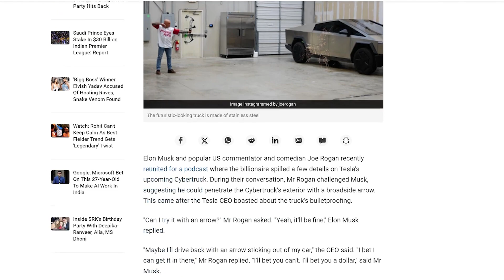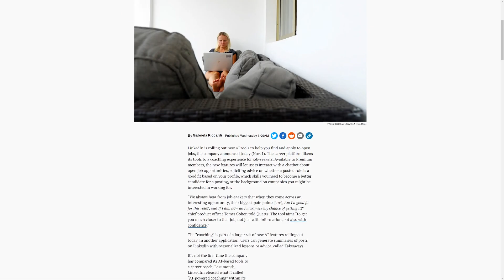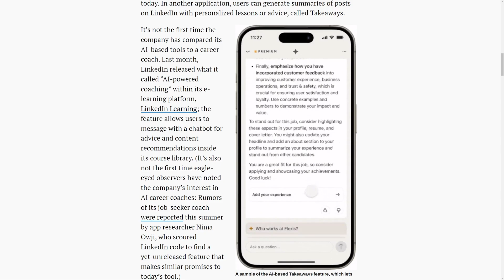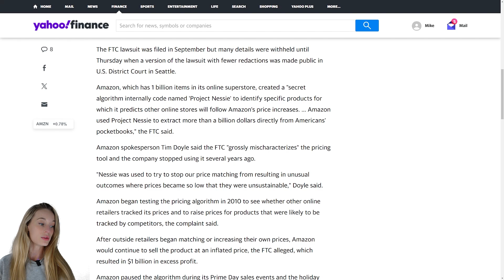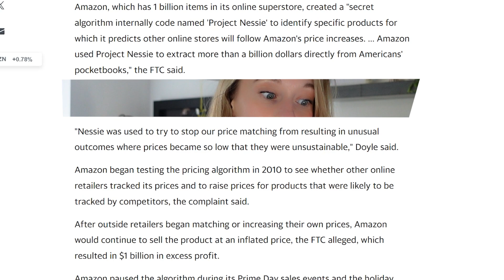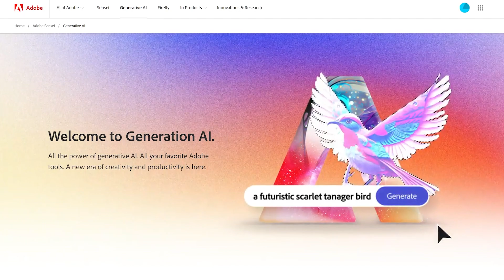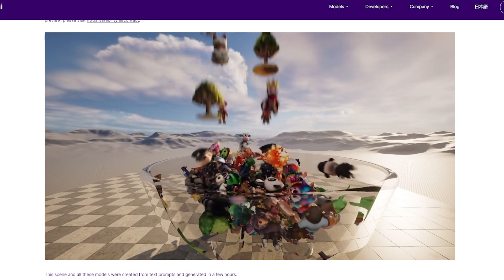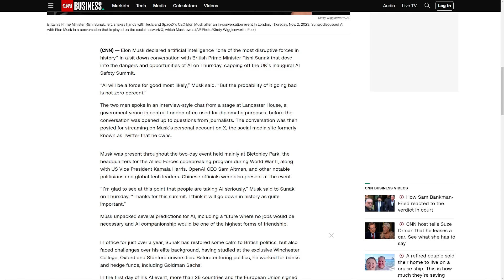The BIGGEST Tech News You Probably Missed This Past Week | AI, Amazon, Elon Musk, Coding & more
This week in tech was BUSY! There was a lot of updates with AI, Elon Musk making noise, Amazon in hot water (potentially) and so much more! Catch up on the latest tech news in under 10 mins!

// My Story